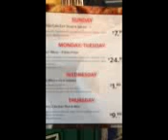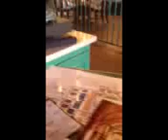Renee Jantzen of Team Jantzen Visits Zio's in Wolf Ranch in Georgetown, TX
Tour and check out the new Zio's Italian Grill in Georgetown, TX. Catering, Family Specials, Kids Deals. A truly delightful place to visit. Strong Recommendation.